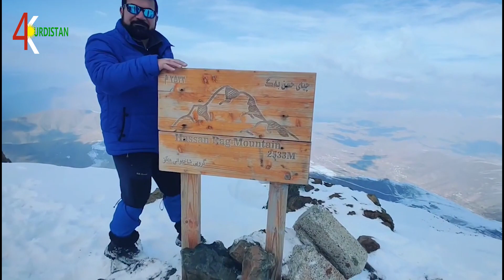شاهد الثلوج في جبال كوردستان 2023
ماذا ترى على قمة جبل حسن باج ؟!
في رحلة اليوم 04/2019 في طقس شديد البرودة إلى الثلج على قمة جبل حسن ، انظر إلى الجبال العالية والقرى في منطقة صيدان.
أثناء تسجيل الفيديو ، كانت هناك رياح قوية ، وكان هناك الكثير من البرودة ، ولم أستطع الاحتفاظ بالفيديو.
سافرنا ، تستمتع بهذا المنظر.
في الفيديو التالي نعرض عليكم بقية صيف صدام على هذه القمة.
لەسەر لوتکەی چیای حسن بەگ چیت لێ دیارە؟!
لە گەشتی ئەمڕۆ ١٣ـ١ـ٢٠٢٣ لە کەشوهەوایەکی زۆر سارد بۆ ناو بەفر لەسەر لوتکە چیای حەسن بگە سەیری چیا بەرزەکان و گوندەکانی ناوچەی سیدەکان بکە.
لە کاتی تۆمارکردنی ڤیدیۆکە بایەکی بەهێز هەبوو، سەرمایەکی زۆر هەبوو، بەبێ دەستکێش نەمتوانی درێژە بە گرتنی ڤیدۆکە بدەم.
ئێمە گەشتمان کرد، ئێوە چێژ  لە بینینی ئەم دیمەنە وەربگرن.
لە ڤیدیوی داهاتوو پاشماوەی بەشێک لەهاوینەهەواری سەدام لەسەر ئەم لوتکەیە پیشانی ئێوەی ئازیز دەدەین.
What do you see on the top of Hassan Bag mountain?!
In today's trip 04/2019 in a very cold weather into the snow on the top of Hasan mountain, look at the high mountains and villages of Saidakan area.
During the recording of the video there was a strong wind, there was a lot of coldness, I couldn't keep the video up.
We traveled, you enjoy this view.
In the next video, we will show you the rest of Saddam's summer on this top.
كوردستان العراق, كوردستان تركيا, كوردستان سوريا, كوردستان ايران
kurdistan syria, kurdistan terkye, kurdistan iran, kurdistan iraq

 kurdistan, كوردستان
4kurdistan South, West, North and East